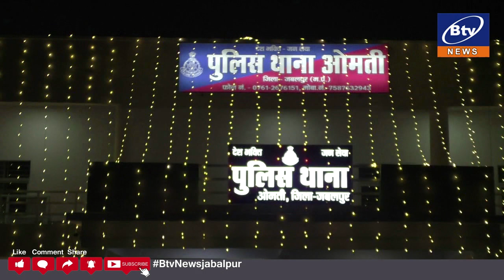जबलपुर - ओमती पुलिस ने पकड़े दो शातिर वाहन चोर...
जबलपुर सहित नागपुर और कटनी जिले से चोरी किए गए वाहन बरामद